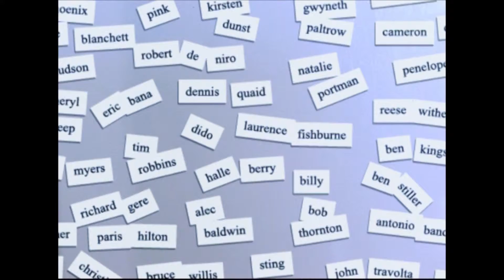William Macy : Become a Hot Property in Hollywood